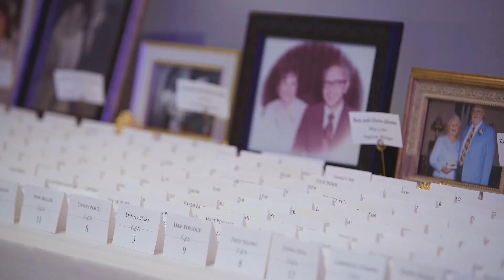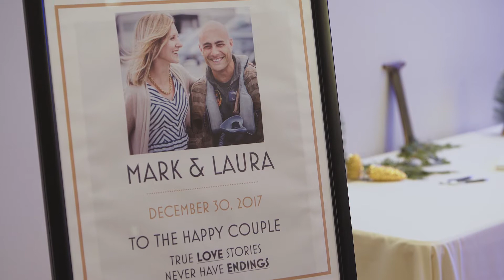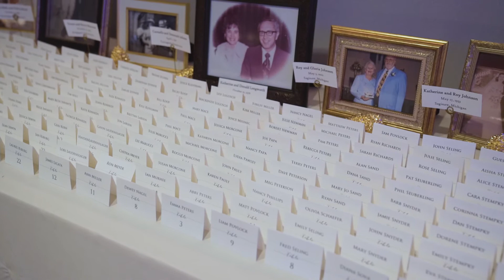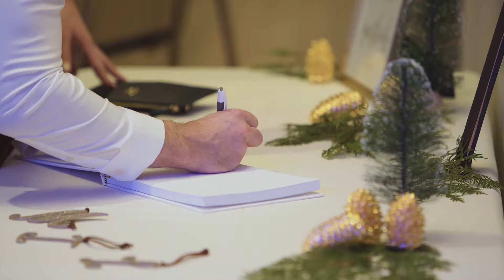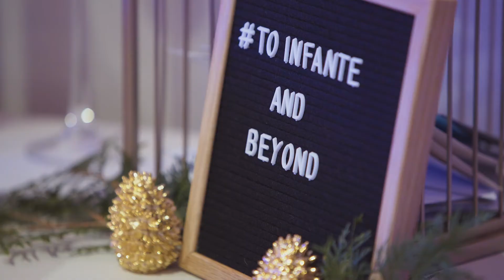Love, Family & Flying: Laura & Mark Wedding Film {The Center - Cincinnati, OH}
Laura and Mark's love flew as high on their wedding day as it did on their first date. The lovely pair had a family oriented ceremony with hilarious stories shared by both sides. We absolutely adored hearing the history of how this beautiful couple started their very own family. We wish these two a life full of even more laughter, love, and of course- flying!

Those that made the day possible:

Cinematography • MB Wedding Films
Photography • Fyrefly Photography & Films

Dress • Chicas Bridal & Formal Wear - Bluffton, SC
Shoes • Nina Windi Ballet Flat
Tux • Brogan & Hesketh Formal Wear
Bridesmaids Dresses • Bella Bridesmaids

Hair • Eye Do Makeup & Hair- Talent Agency
Makeup • Eye Do Makeup & Hair- Talent Agency

Flowers • Botanica

Ceremony • The Center Cincinnati
Officiant • David Infante
Musicians • Viva La Strings

Reception • The Center
Catering • Village Pantry
Ice Cream • Graeter's Ice Cream
DJ • Party Pleasers Services

"Echoes" by Adrian Walther
"The Daylight" by Adrian Walther

Editing Software: Adobe Creative Cloud Premiere Pro